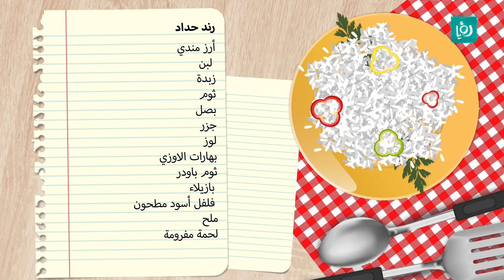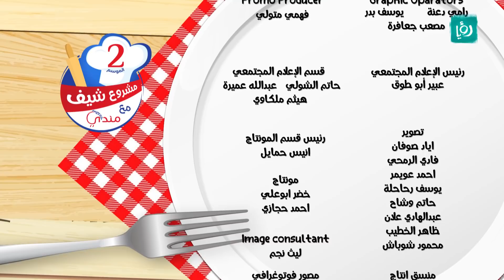مشروع شيف مع مندي، الموسم الثاني - رند حداد VS نورا التايه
برنامج مسابقات طهي لاطفال تتراوح أعمارهم بين ١٦-١٣ سنة.

بهذا البرنامج نشاهد الاطفال يتنافسون على أطباق عالمية، وكل طبق يتم تحكيمه من قبل لجنة.

اللجنة تتكون من الشيف غادة التلي، الشيف روان التميمي والشيف تيمور موج.